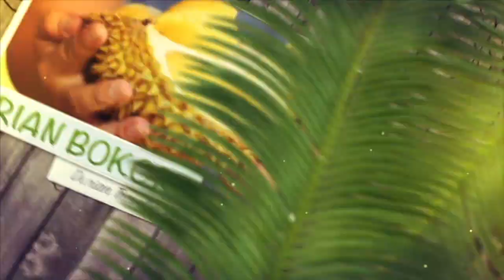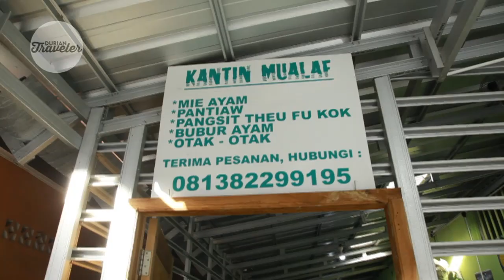YUK..!!! WISATA DURIAN KE MUNTOK -BANGKA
Contact WA group Komunitas, diskusi poc, diskusi nutrisi : indra (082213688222)